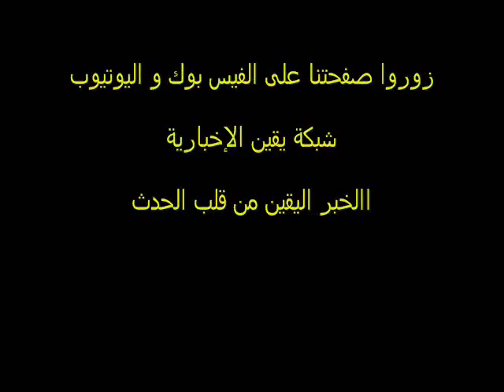مشهد من جنازة شهيد سيناء حين دفنه فى السويس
تم اليوم دفن " سالم محمد محمود جمعة " الذى قتل فى سيناء منذ خمسة أيام وهو خريج كلية الهندسة قسم ميكانيكا و تم دفنه بمسقط رأسه فى السويس